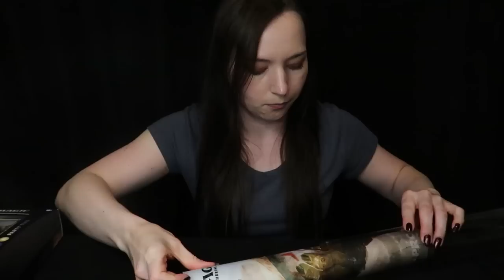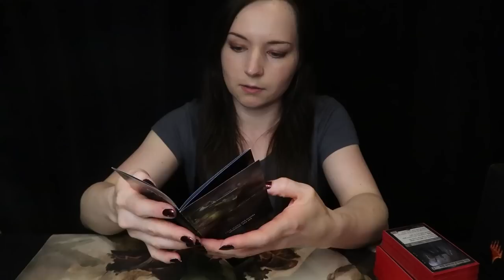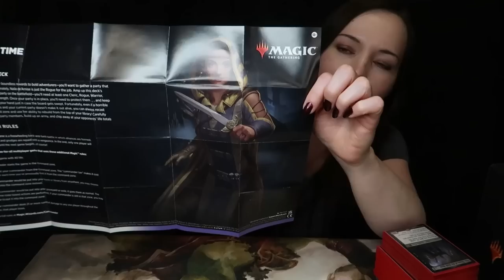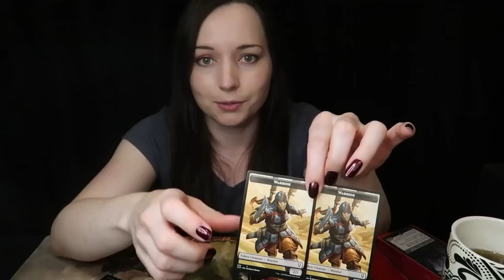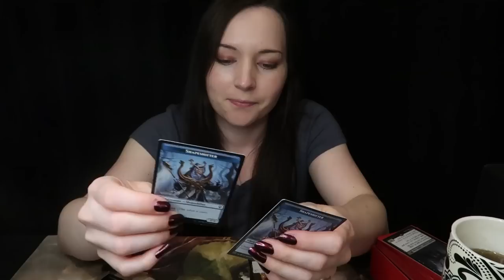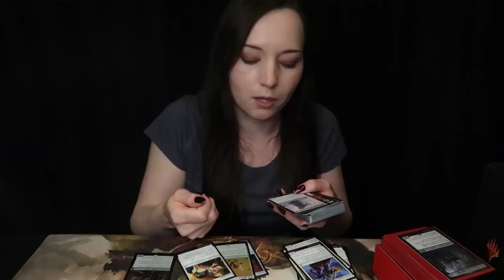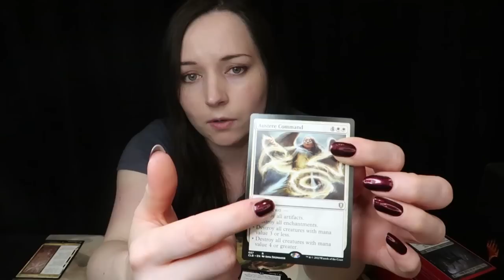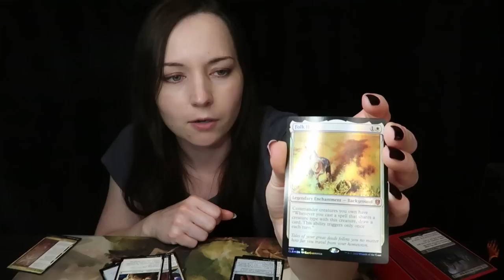ASMR Magic: The Gathering Roleplay ⭐ Teaching a friend to play ⭐ Soft Spoken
Hello Everyone! 😊 This video is a roleplay where I teach my friend (you) to play Magic: The Gathering Commender/EDH. It includes occasional fabric sounds, tapping, rubbing, table smoothing, and card sounds with a soft spoken commentary.

This is the video I chose to do for the 2k special. Thank you everyone who put in suggestions. I loved them all and added the ones I didn't do to my larger list of ideas. So even though I didn't do it for this special I will likely eventually make it 😁❤️